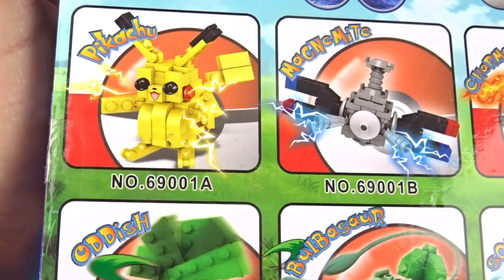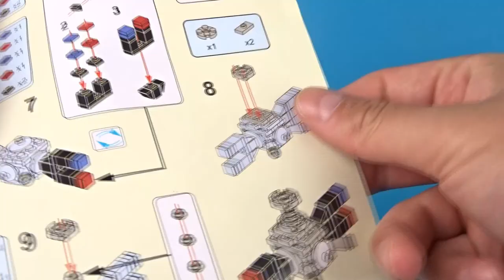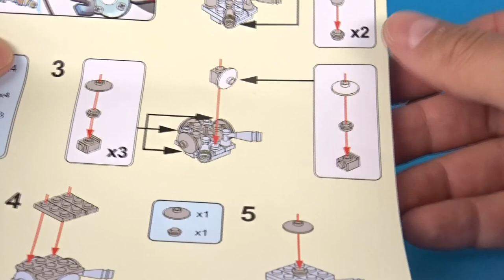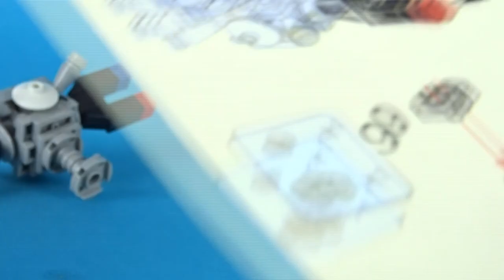Klockowy POKEMON !Czyli firma LY i ich Magnemite !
Klocki te nie kopnęły mnie jak prąd (a to już na start dobrze :)
Ale obejrzyjcie całą recenzję by zapoznać się z firmą LY.